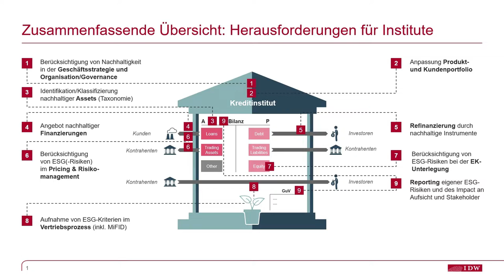Sustainable Finance - Auswirkungen auf Kreditinstitute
Klimawandel, soziale Aspekte und verantwortungsgerechte Unternehmensführung (Environmental, Social, Governance – ESG) sind zurecht als drängende Handlungsfelder im Fokus der öffentlichen Wahrnehmung angekommen. Der Video-Podcast beleuchtet das Thema „Sustainable Finance“, vor allem die Auswirkungen der ESG-Maßnahmen auf Kreditinstitute. Hierzu hat das IDW im Oktober 2020 ein Positionspapier veröffentlicht. Das Papier wurde entwickelt vom Bankenfachausschuss des IDW.
Markus Winner, WP StB, Partner im Bereich Financial Services der KPMG und Mitglied des IDW Bankenfachausschusses stellt das Positionspapier vor. Das Interview führt Dr. Daniel P. Siegel, WP StB, Fachkoordinator Finance beim IDW.